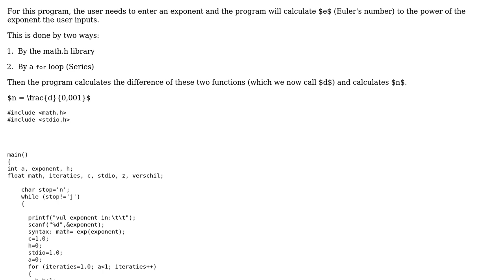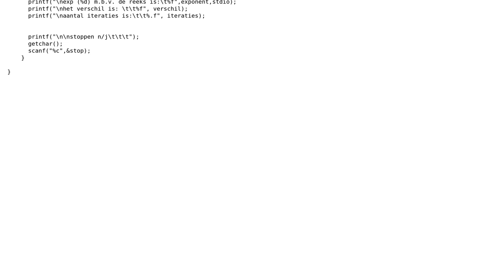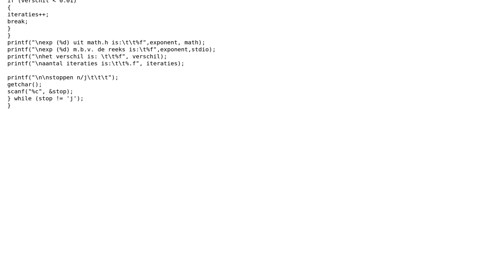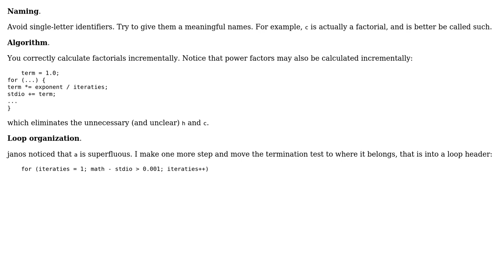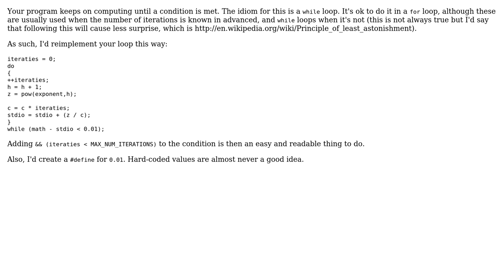Code Review: Calculating e^x by math.h and by own means (3 Solutions!!)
Code Review: Calculating e^x by math.h and by own means

With thanks & praise to God, and with thanks to the many people who have made this project possible! | Content (except music & images) licensed under CC BY-SA | Music | Images & others | With thanks to user vnp user sarcode user janos user Gauthier and the Stack Exchange Network Trademarks are property of their respective owners. You are responsible for your own actions.